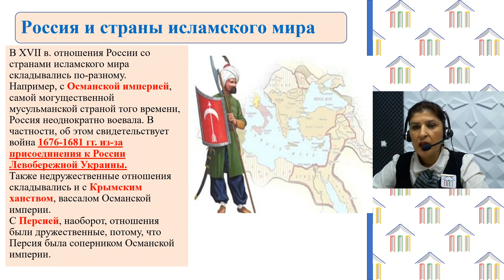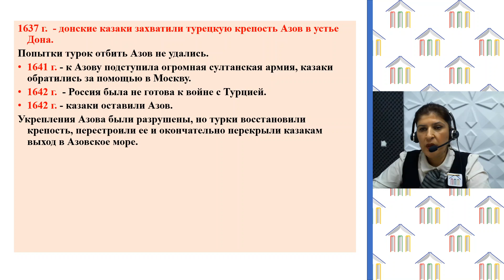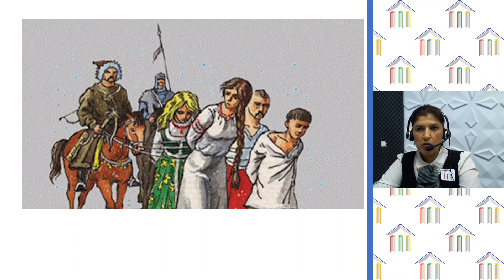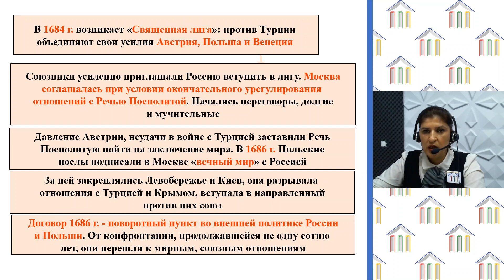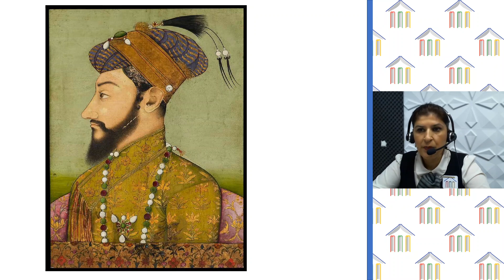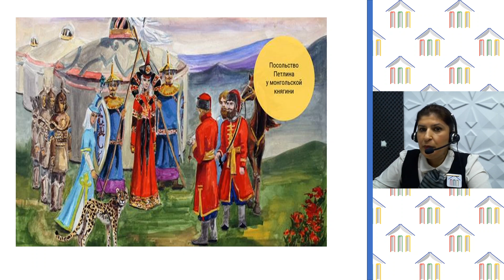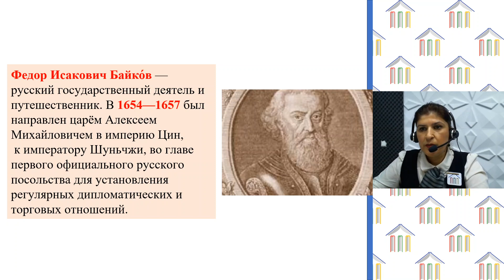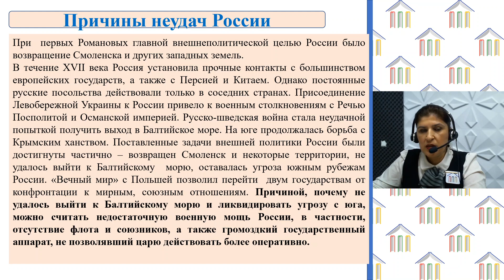7 класс История Россия в системе международных отношений. Часть 2. Курбанова С.М.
7 класс История Россия в системе международных отношений. Отношения со странами исламского мира и Китаем. Курбанова С.М.